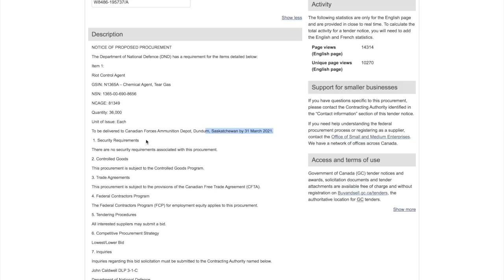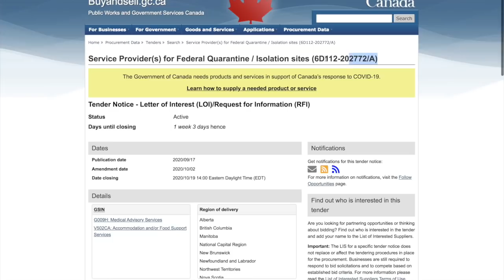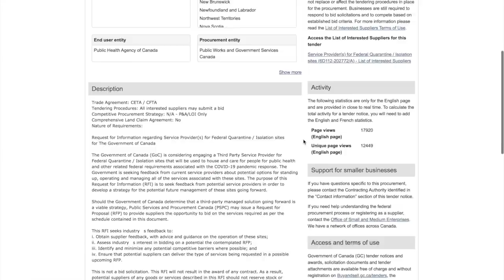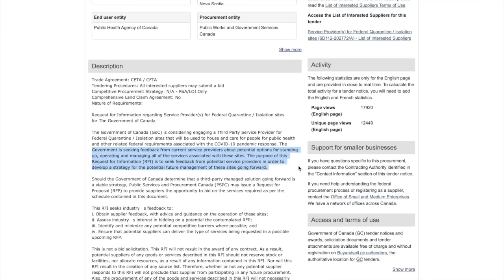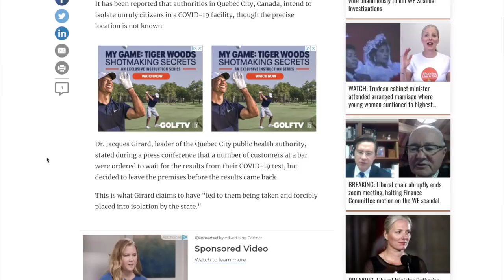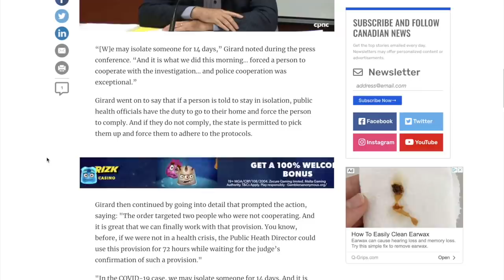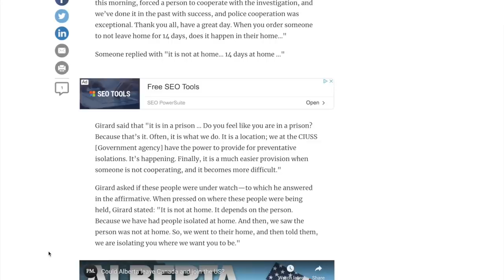ISOLATION/INTERNMENT Camps in Canada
If you thought this year was bad, buckle up, because it looks like Canada has some BIG PLANS in store for the spring of 2021. Not only has the Canadian government ordered 36 thousand units of chemical agents for March of next year, they have also put out a request for information regarding service providers for federal quarantine isolation camps. This news comes in the midst of a total lockdown in Quebec, which is rapidly becoming a police state.  Ontario is not too far behind, as it re-enters a stage 2 lockdown. Remember, hope is not lost, all of this ends the moment we say NO MORE.